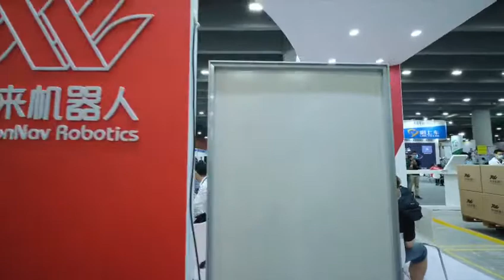Recap | VisionNav Robotics Vision Guided Forklift Vehicles at Guangzhou LET-Cemat Exhibition Show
In Guangzhou LET-CEMAT show, we present 3 products:
√ Slim Autonomous Forklift: 1400kg load capacity, 3m lifting height, 2.0m narrow aisle;
√ Bright Eye System: storage location monitoring system with vision technology;
√ Vision-guided Counterbalance Truck: stacking 4 cages with high precision and stability
Our first show after Covid-19 pandemic